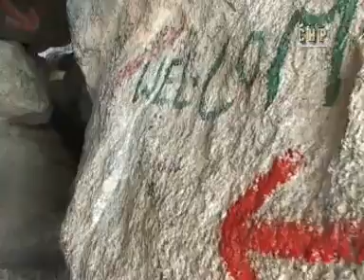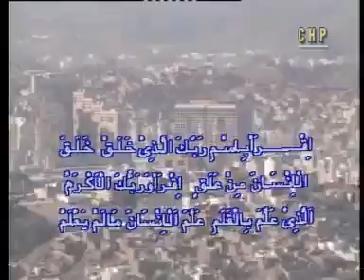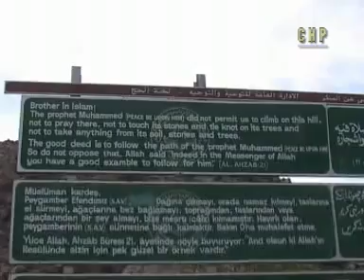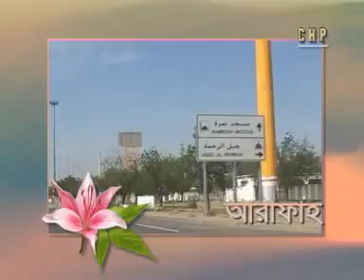History of Makkah.in Bangla_ part 2 of 4‬‏ -.flv